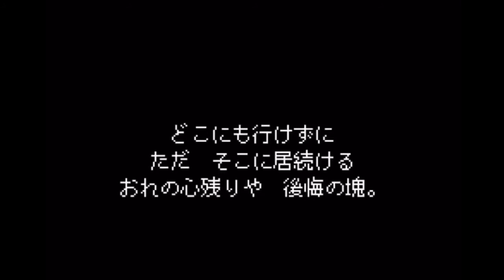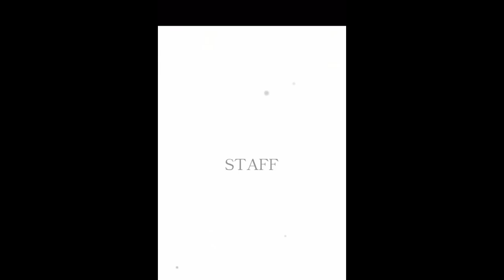【終わらない夕暮れに消えた君】 イヅルの悲しき真実... 終わらない梅雨にキレたクソデブ（ニート）の 実況プレイ part８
【中身】
最終章クリア
こんなことって...
発狂ゲーム実況者（クソデブ）が、初の感動アドベンチャーゲームを大雨の時に実況プレイ！止まない雨に思わず発狂！？ 暖かく、切なく、感動の連続で面白かったので、前作の『彼女は最後にそう言った』もやるのか...？

【過去にプレイした同じ製作者のゲーム実況（再生リスト）】

【関連動画】

・10年前に消えた友人との『かくれんぼ』【終わらない夕暮れに消えた君 #1】

• 終わらない夕暮れに消えた君 ネタバレ
• 終わらない夕暮れに消えた君 実績
• 終わらない夕暮れに消えた君 考察
• 終わらない夕暮れに消えた君 bgm